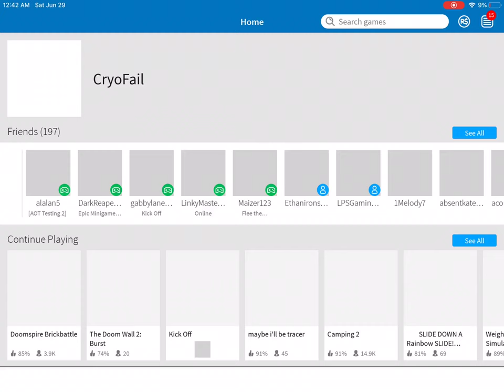Me and my cousin were playing camping 2